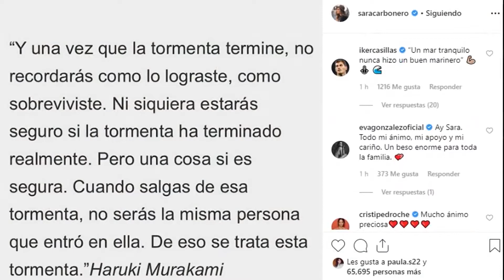Sara Carbonero confiesa que le han operado de un cáncer de ovario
La periodista desvela que los médicos le encontraron un tumor maligno menos de un mes después del paso de Iker Casillas por quirófano